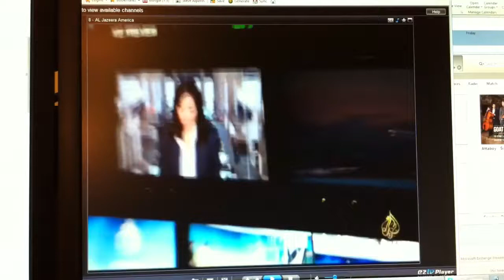Steve Stahl on AJAM